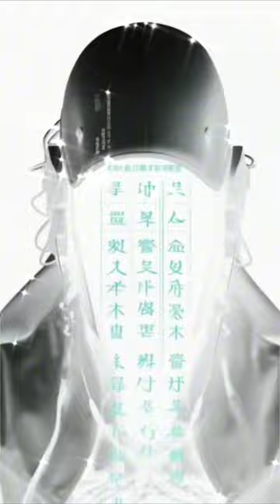rock is not dead